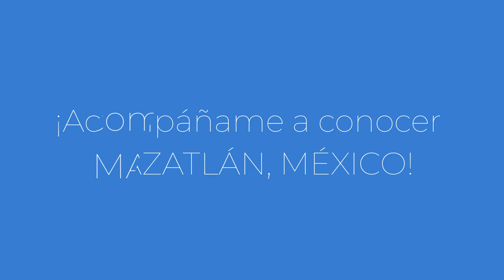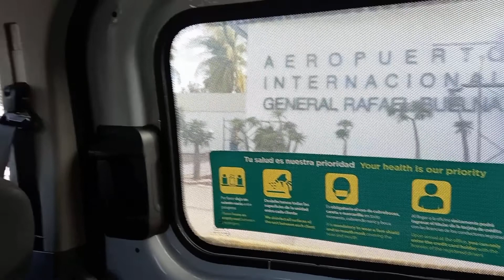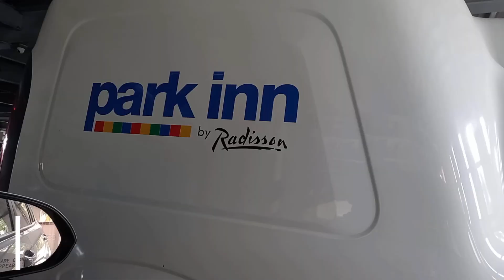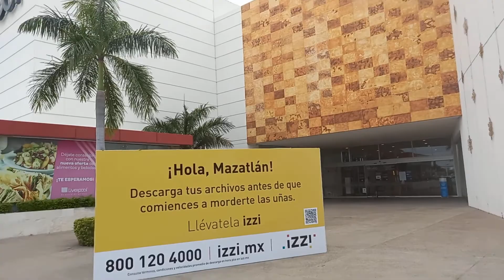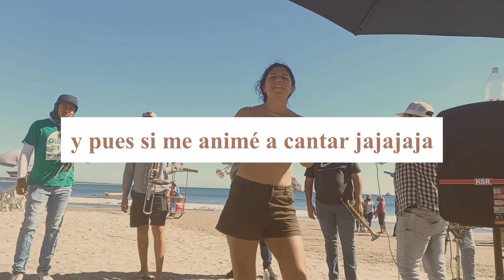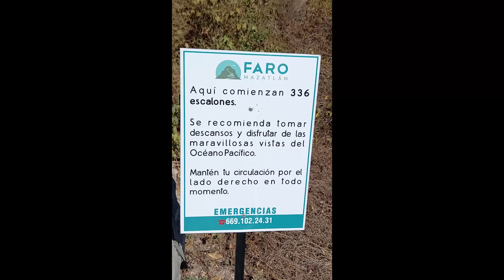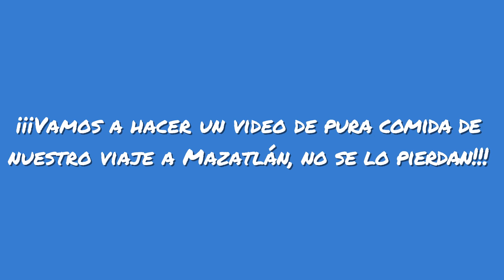Mazatlan 2022 + viaje de 4 días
Hola!

Quiero decirles que nos faltaron muchos lugares por conocer, Mazatlán ofrece una gran cantidad de opciones para que disfrutes al máximo, esto es lo que nos dio tiempo de visitar y todo estuvo increíble, 100% recomendado :)

Recuerden que vamos a subir un video con puras cosas de comida, no se lo pierdan!